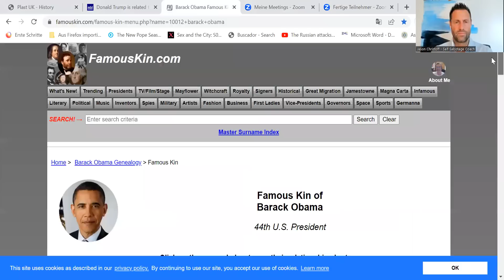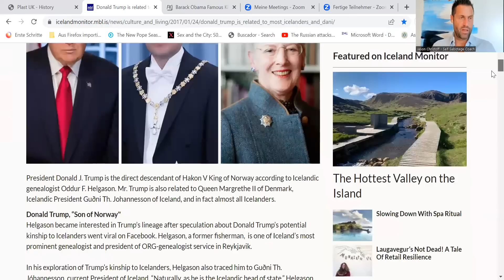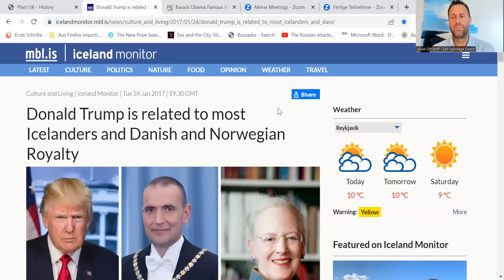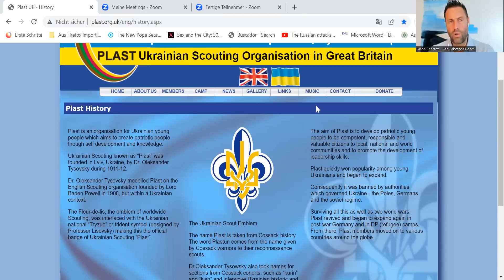Jason Christoff: Pharaoh's Manipulation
Jason Christoff and I explore the possibility that the Pharaohs never really left.

- The ring of power

- Pharaonic symbolism in the Western world

- Blue Truth

- The obsession with death

- Increments of 9

- Raising the dead

- Red, white, and blue, the pharaonic crowns

- The stars

- Sirius, the dog star

- Molech

- Fleur de Lis